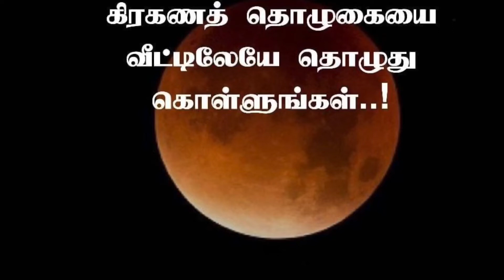இன்று இரவு கிரகணத் தொழுகை வீட்டிலேயே தொழுதுக் கொள்ளுங்கள் | Stylish Keelakarai | Javith